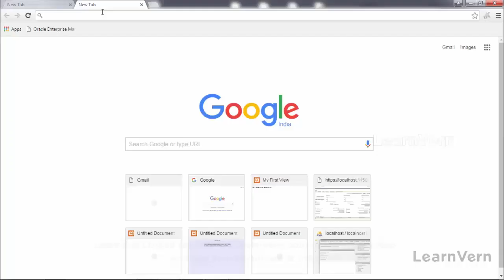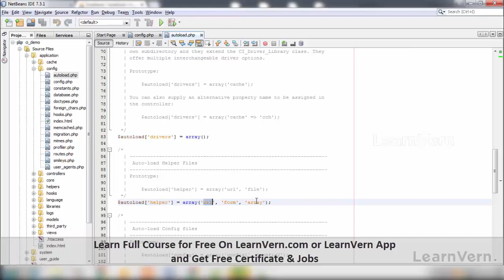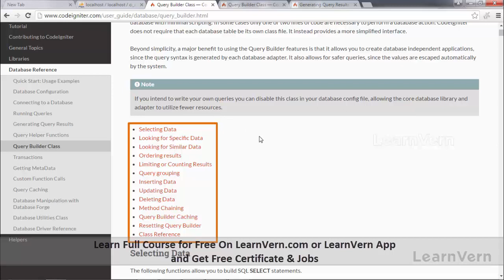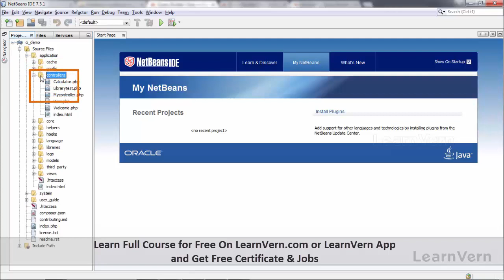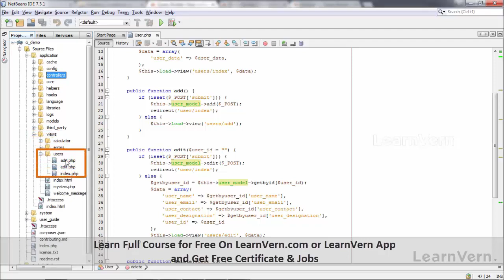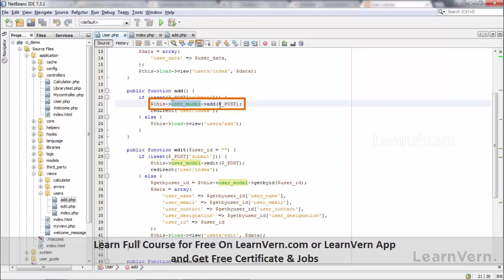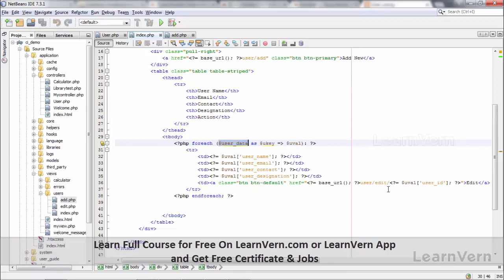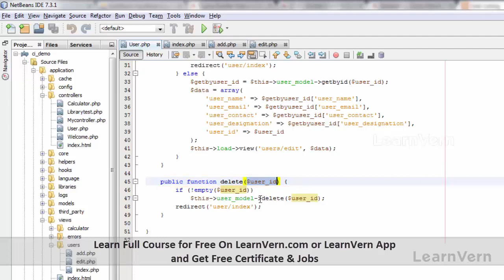How Can I Access Database In a Helper Function?